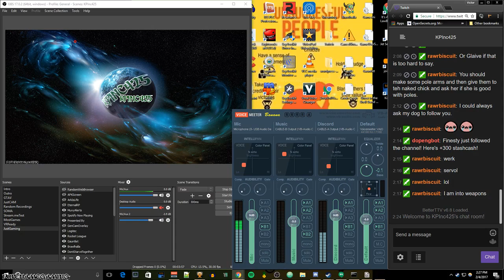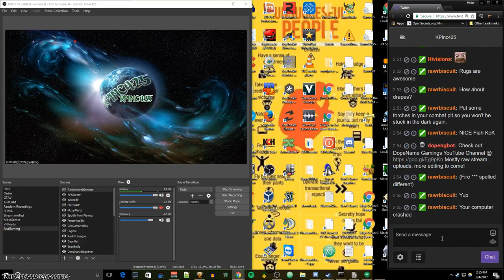Belron the Barbarian | presented by DNG